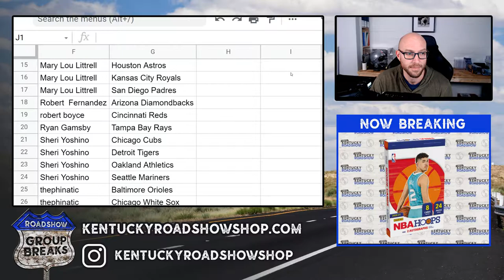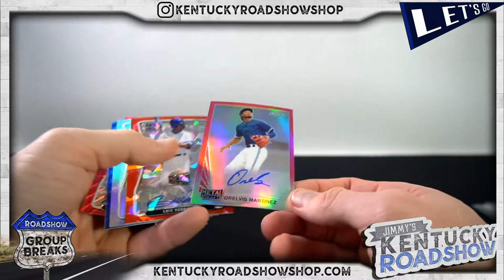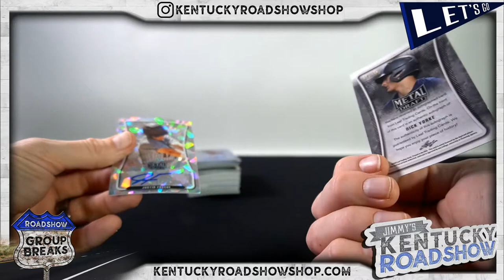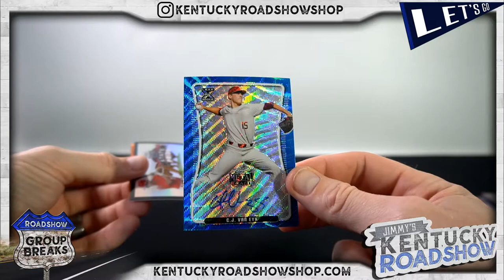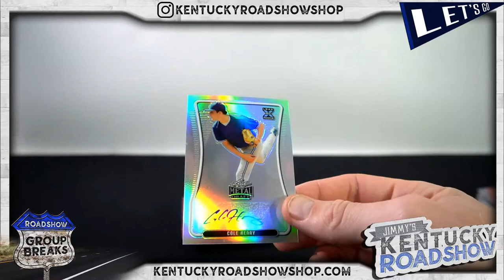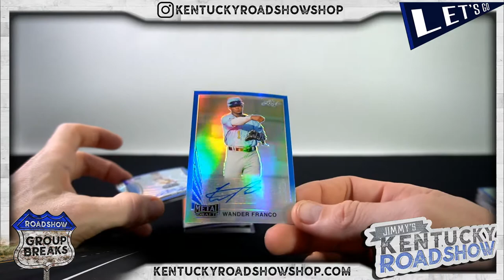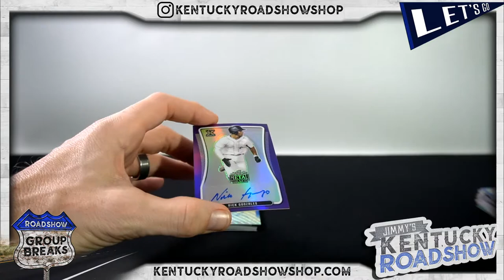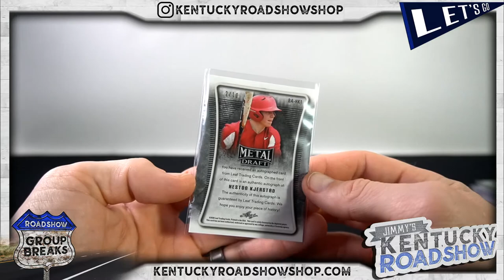2020 Leaf Metal Draft Baseball Hobby - 12 Box Case Break #2